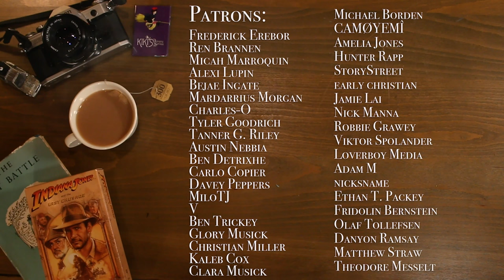things i've learned making a documentary for (nearly) 2 years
just turned on the camera with this one. I hope some of y'all resonate!